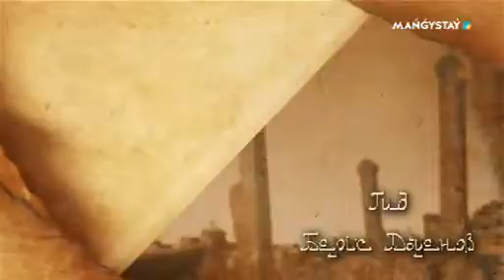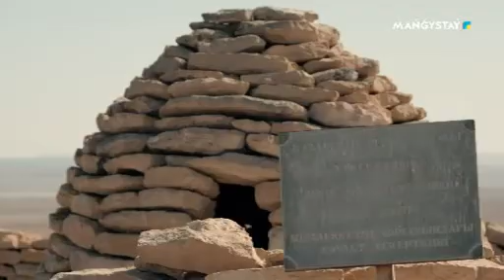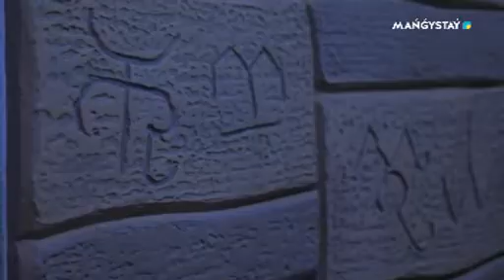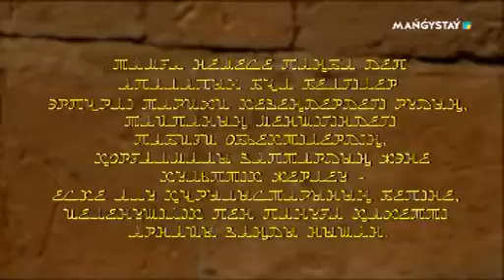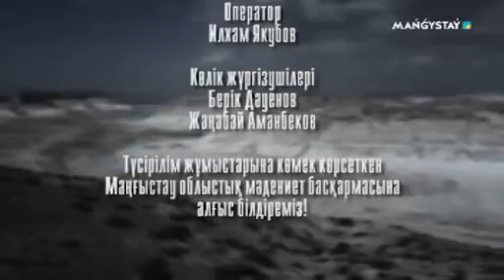Алтын көпір - Бастау